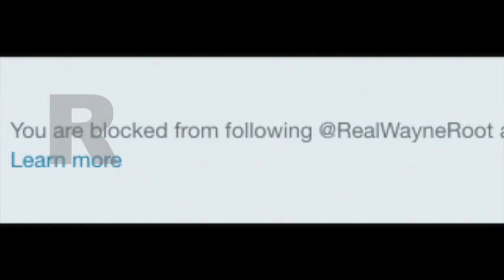Vegas Shooting - Evidence Release Press Conference Livestream With Joe Lombardo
All credit to the Las Vegas Review-Journal